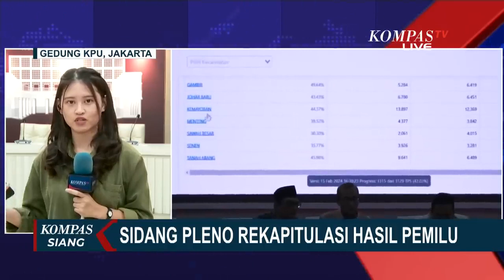Perolehan Suara di 32 Provinsi Sudah di Kirimkan, Siapa yang Akan Unggul di Pilpres dan Pileg 2024?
JAKARTA, KOMPAS.TV - Bagaimana perkembangan rekapitulasi suara di KPU?

Berikut laporan langsung dari Jurnalis KompasTV, Valencia Trixie di Gedung KPU, Jakarta.

Ya, di sisa tiga hari sebelum batas waktu penetapan hasil Pemilu, daerah mana lagi yang belum menyelesaikan rekapitulasinya dan apa yang menjadi kendala?

Hingga kini, KPU menyatakan 32 daerah sudah menyelesaikan rekapitulasinya.

Lalu, seperti apa perolehan sementara Pilpres dan Pileg 2024?

Baca Juga Jadi Saksi dalam Sidang Sengketa Pemilu di MK, Apakah Kapolda Harus Izin Kapolri Dulu? di